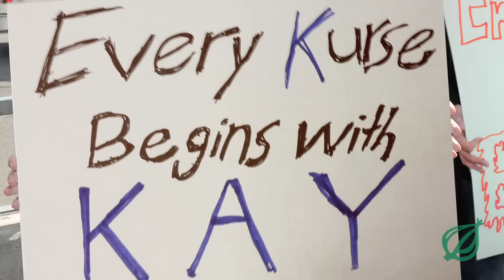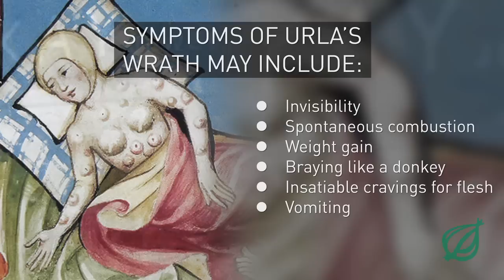Kay Jewelers Recalls 2 Million Cursed Wedding Rings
Apologizing to customers for "any discomfort or searing of the flesh" on their ring fingers, Kay Jewelers ordered a recall Thursday of some two million cursed wedding bands sold at its 900 locations nationwide over the past several years.